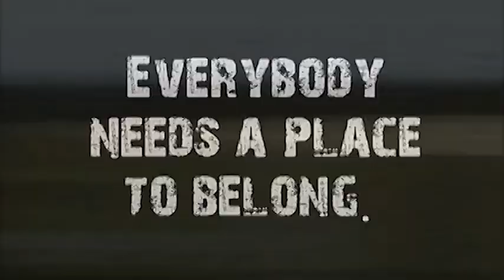Jesus Raised The Bar (Advent #3)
Speaker: Don Vanzant
Title: Jesus Raised the Bar
Series Name: Advent 2014
Series #: 3
Subject: TBA
Date: December 14, 2014
Sermon Notes: TBA